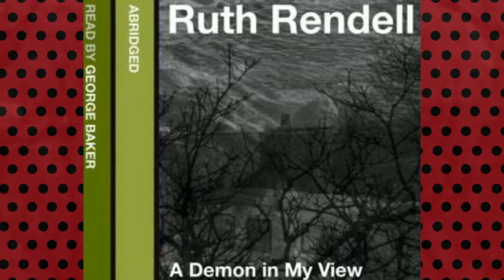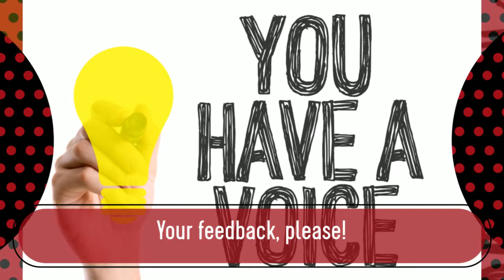ISBN9780007159420 Very Short Illustration for listening to Audiobooks